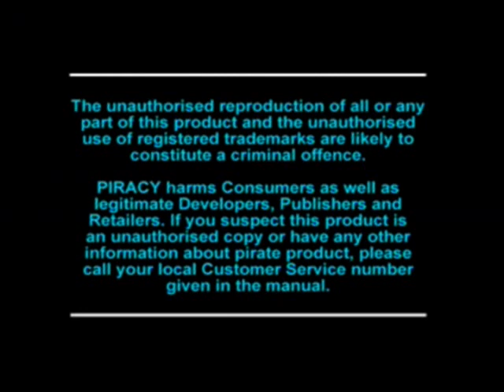FIRST LEVEL #49 - Adidas Power Soccer 98 (PlayStation)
Un jeu qui :
- possède une intro incroyable (si vous y survivez, vous avez le droit de jouer)
- se moque de Patrice Loko
- vous fait la morale
- vous dit que vous n'êtes qu'un abruti de supporter
- vous vend des clichés sur les "jeunes défavorisés qui n'ont que le football pour s'en sortir"
- se moque des danses traditionnelles roumaines
- vous fait des placements produit subtils
- réinvente totalement le foot grâce à l'immense Marcel Desailly